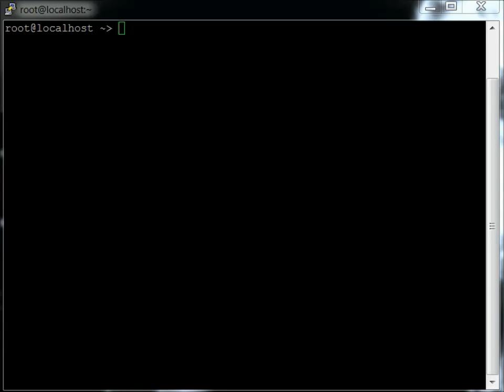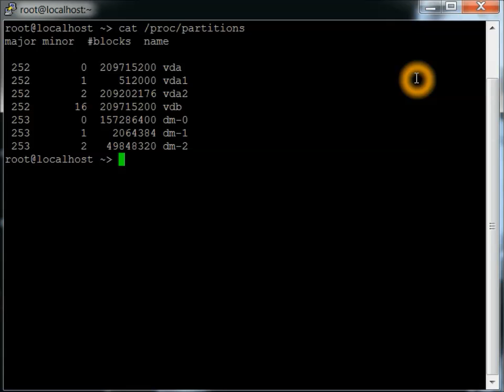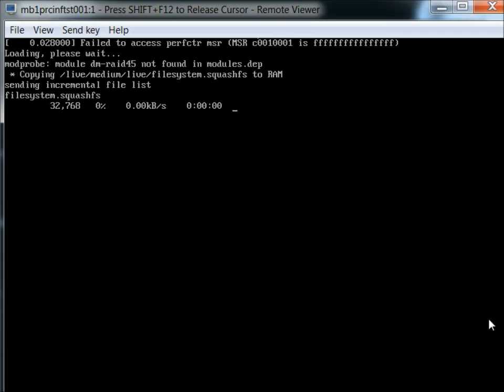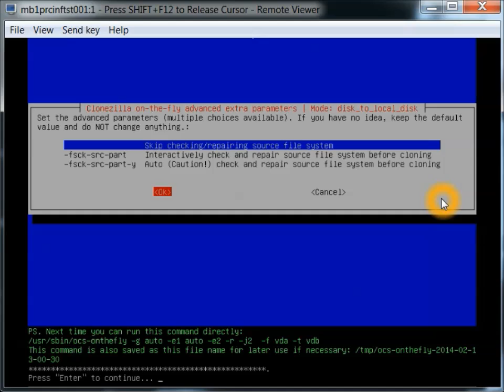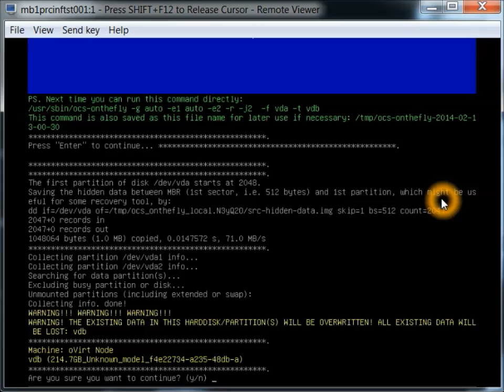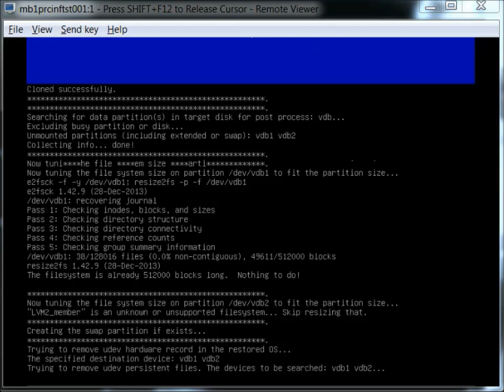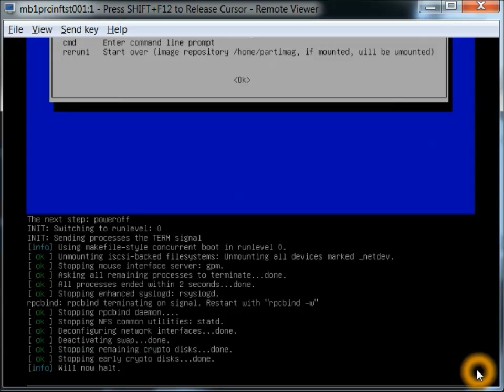Clone hardrive using Clonezilla 2.2.1-25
Clone same size hardrive using Clonezilla

Use at own Risk!!! not responsible for data loss.